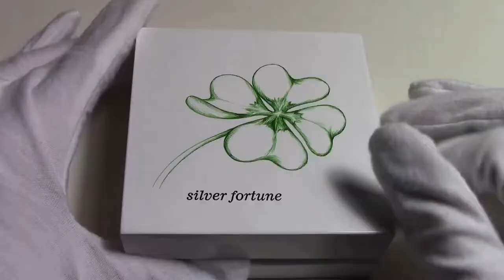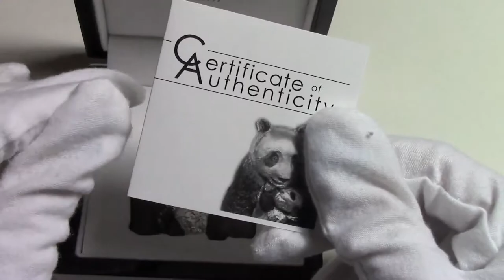SPECIAL COIN VIDEO REVIEW: SILVER FORTUNE 🍀, LUCKY PANDA 🐼 and SEA TURTLE 🐢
Hi Dears! 💖

Today SPECIAL COIN VIDEO REVIEW!
This time Luca will help Chiara to show you not one, but three Silver Coins! Are you ready for it?

❌ STOP SPOILERS NOW ❌

NEW VIDEO ONLINE EVERY FRIDAY!